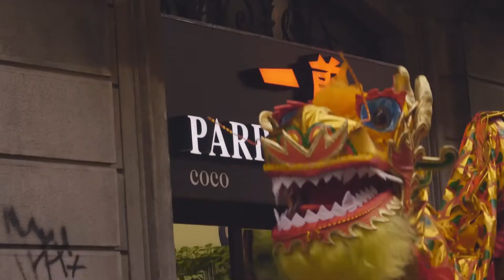CAPODANNO CINESE 2018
I festeggiamenti per il nuovo anno del cane che si sono tenuti a Milano in zona Paolo Sarpi.

Musica
Chinese Dragon Dance Music Royaltyfree music